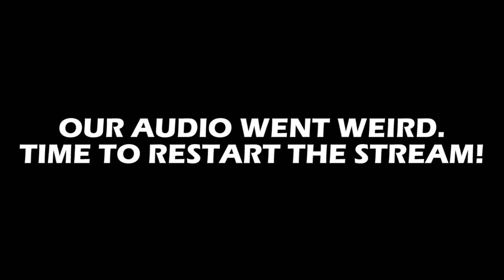World War Z: "ON THE HUNT FOR BRAD'S PITTS" | TripleJump Live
The dead have taken over and they're climbing all over each other which is really rude. Even ruder though, is that they're climbing over each other to eat us, so we've got to kill them. We just have to. Sorry Zombs.

Thanks to Koch Media for supplying our review code.

All Podcast Links:
- Acast: